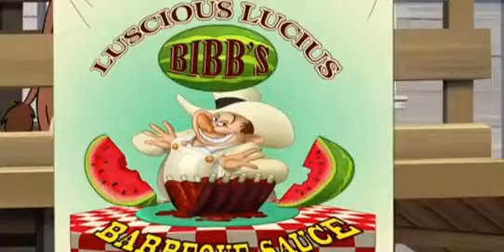Tom and Jerry 2016 Back to Oz New cartoon movies chirdrent for kid Animions movies1 24